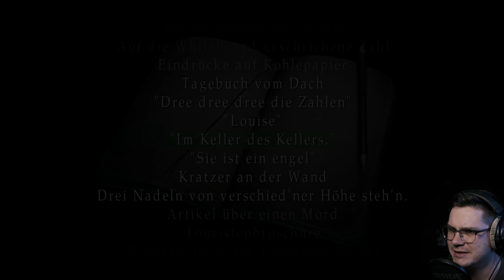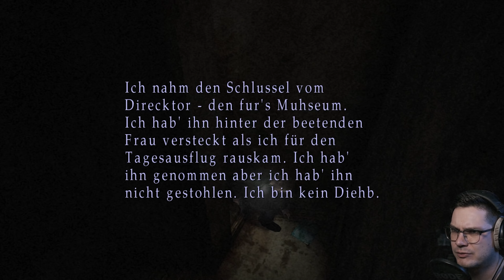Rätsel lösen ohne Belohnung! - Silent Hill 2 #12 - Time to Drei